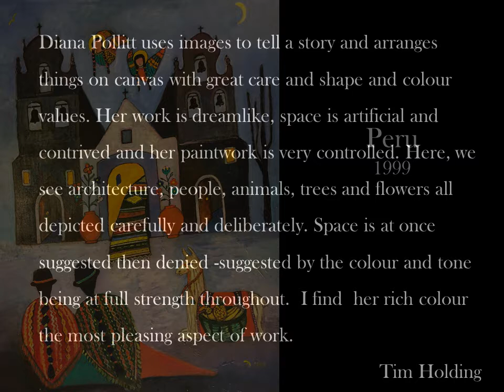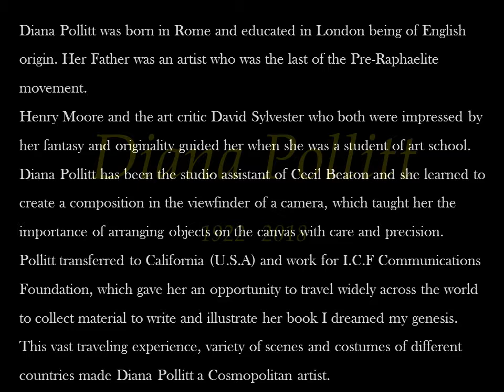Diana Pollitt Paintings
Diana Pollitt works is dreamlike, space is artificial and contrived and her paintwork is very controlled. Here, we see architecture, people, animals, trees and flowers all depicted carefully and deliberately. Space is at once suggested then denied -suggested by the colour and tone being at full strength throughout.  I find  her rich colour the most pleasing aspect of work.   Tim Holding